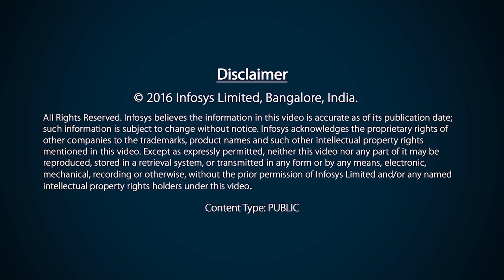Infosys Prize 2015 – Mathematical Sciences winner Mahan Maharaj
What is the significance of mathematics to Prof Mahan Mj?